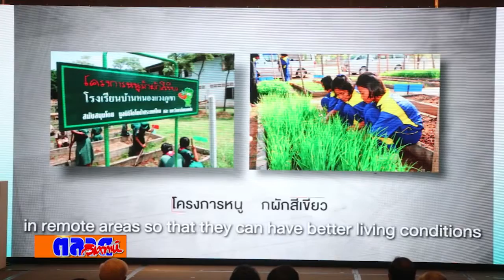โตโยต้า ครบรอบ 60 ปี มอบเงินสมทบทุนมูลนิธิโตโยต้า 500 ล้านบาท สร้างโอกาสเด็กไทย พร้อมต่อยอดการแบ่งปั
โตโยต้า ครบรอบ 60 ปี มอบเงินสมทบทุนมูลนิธิโตโยต้า 500 ล้านบาท สร้างโอกาสเด็กไทย พร้อมต่อยอดการแบ่งปันที่ไม่สิ้นสุด